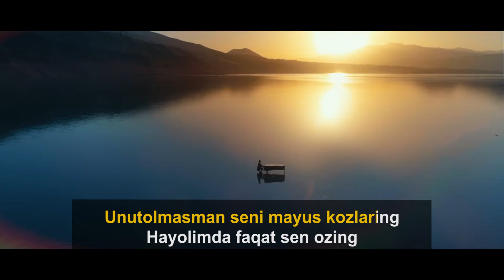Shokhrullo Abdullaev - Lola (Karaoke)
Bastakor: Shokhrullo Abdullaev
Shoir: Shokhrullo Abdullaev, Jamshid Atabaev
Musiqa Sayqallovchilari: Shokhrullo Abdullaev, Jamshid Atabaev

Available On: Spotify, iTunes, Yandex Music, Google Play Music, Amazon Music, Shazam, SoundCloud, Deezer, Tidal, Pandora, Apple Music, IHeartRadio, YouTube Music.

Lola, lola
meni yulduzim.
Lola, lola  meni yulduzim.
Lola, lola

1 - Kuplet:
Har doim yaqin odam yuragimni og'ritar,
Har doim sevgi meni aldab ketar.
Har doim oshiq bolib,  boshimni yo'qotaman.
Afsus men hech qachon kechira olmayman

Naqorat:
Lola, lola
Sevgilim
Lola, Lola
Meni hayotim
Lola, Lola
Yorug' yulduzim
Lola, lola

Lola, lola
Sevgilim.
Lola, lola
Meni hayotim
Lola, lola
tunda kunduzim
Lola, lola.

Lola, lola
Sevgilim
Lola, Lola
Meni hayotim
Lola, Lola
Yorug' yulduzim
Lola, lola

Lola, lola
Sevgilim.
Lola, lola
Meni hayotim
Lola, lola
tunda kunduzim
Lola, lola.

2 - Kuplet:
Unutolmasman seni mayus ko'zlaring
Hayolimda faqat sen o'zing
Yuragimdagi borimni bergan edim
Sohta sevgin bilan aldading

Unutma meni
Qalbimdagi mehrimni
Unutdim seni
Yolg'on bo'lgan muhabbatingni

Naqorat:
Lola, lola
Sevgilim
Lola, Lola
Meni hayotim
Lola, Lola
Yorug' yulduzim
Lola, lola

Lola, lola
Sevgilim.
Lola, lola
Meni hayotim
Lola, lola
tunda kunduzim
Lola, lola.